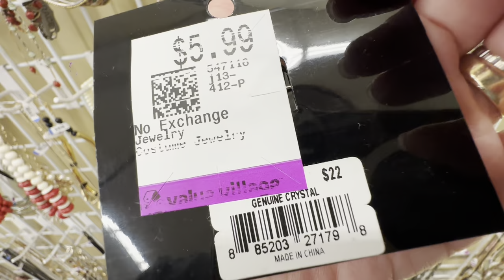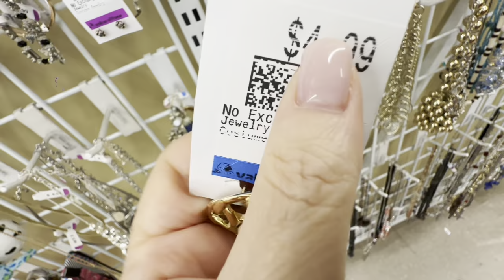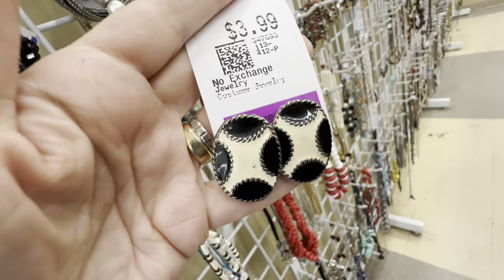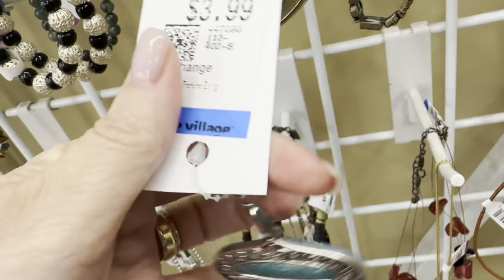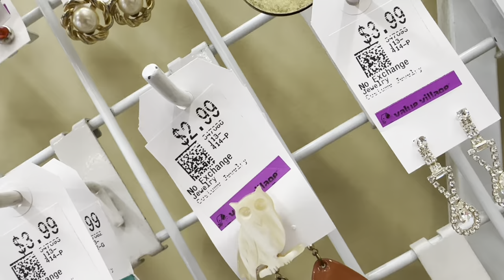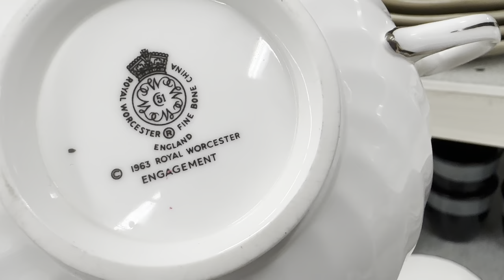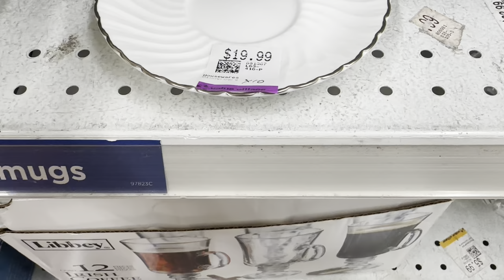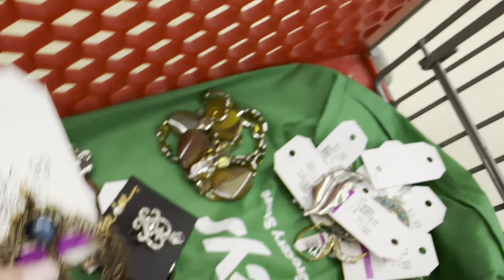ВОТ ЭТО Я УДАЧНО ЗАШЛА! 💎 ШОПИНГ ВЛОГ В СЕКОНД ХЕНДЕ УКРАШЕНИЯ ФАРФОР ВИНТАЖ ПОИСК КЛАДА